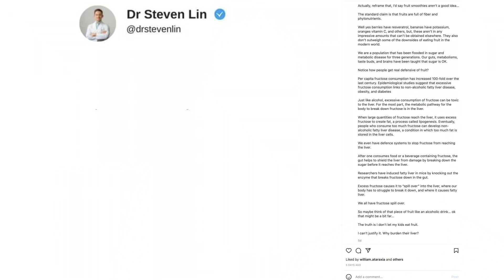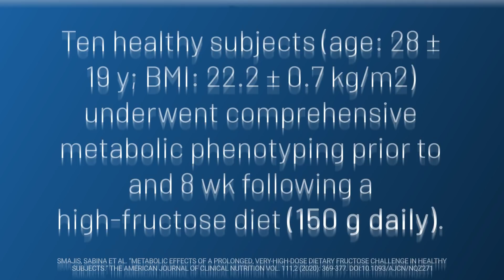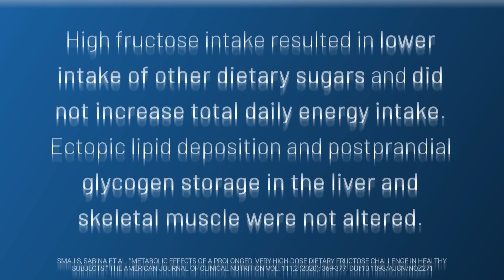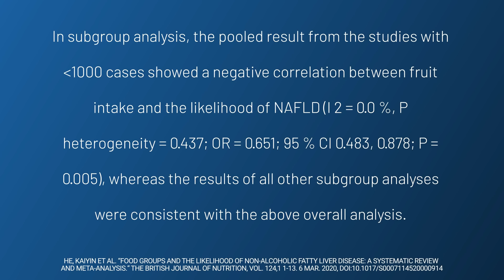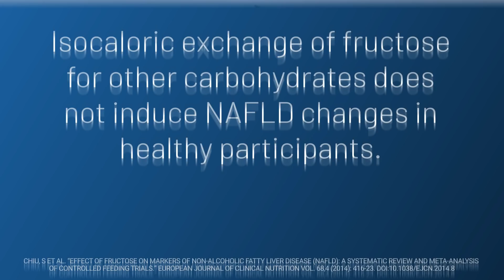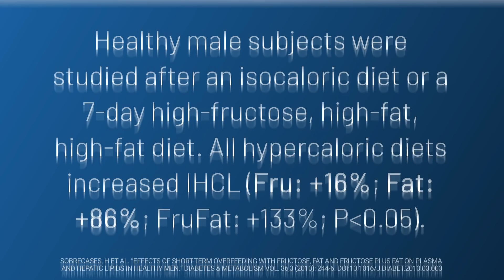Is Fruit Poison to Your Body? | Educational Video | Biolayne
Fructose does NOT increase liver fat when substituted 1 for 1 with other carbohydrate: